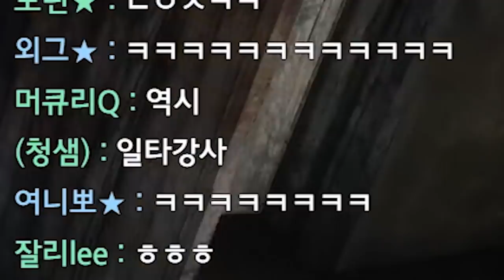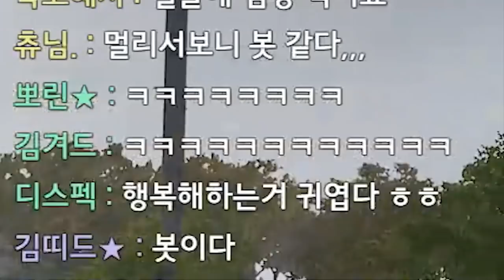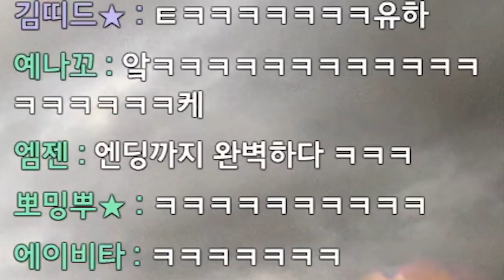랜듀에서 만난 역대급 청정수 배린이 "첫1킬" 먹여주기ㅋㅋㅋ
* BGM
Track : Beagle's Plan, Dance Time, Keep The Tension, Sleepy, Tom's Plan, 갑자기 멍때리기, 나를 소개하지 2, 댕청댕청, 마 내가 다 했어, 스파이, 이게 머선129, 조별과제, 힙리제를 위하여